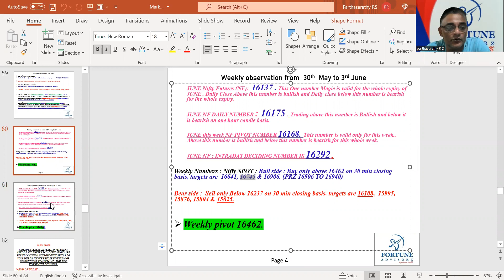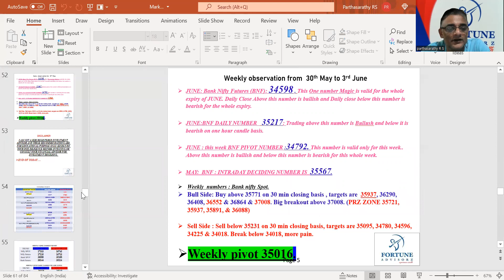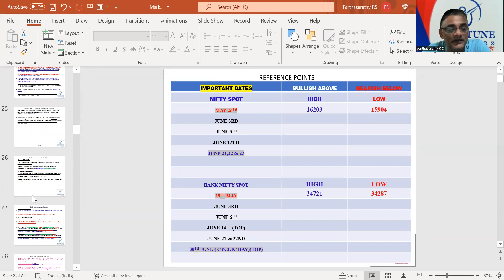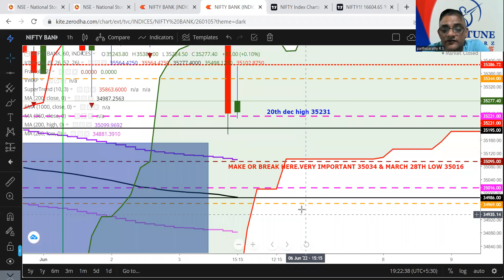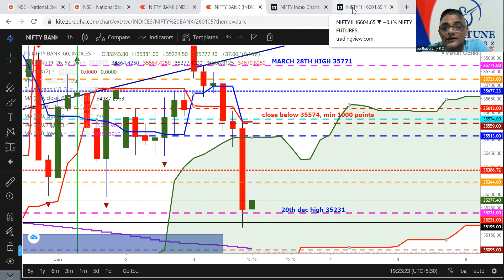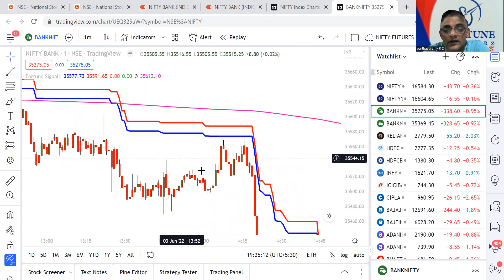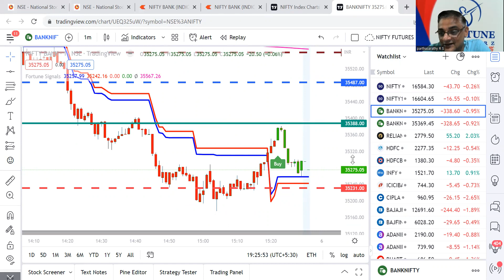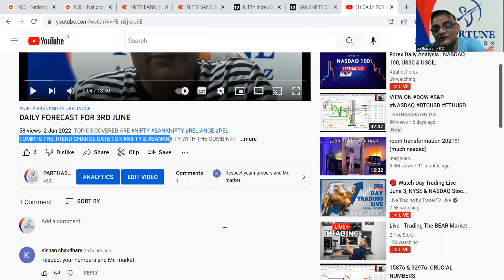PRANAM TO MARKET FOR RESPECTING OUR NUMBERS & DATE.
TOPICS COVERED ARE NIFTY BANKNIFTY.
NUMBERS, TREND CHANGE DATE & FORTUNESIGNALS  ROCKED TODAY.